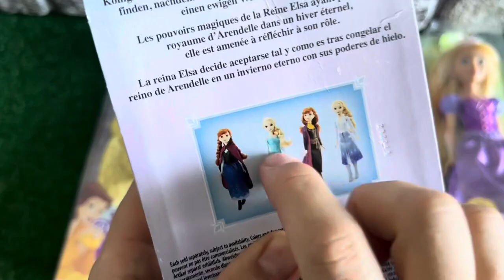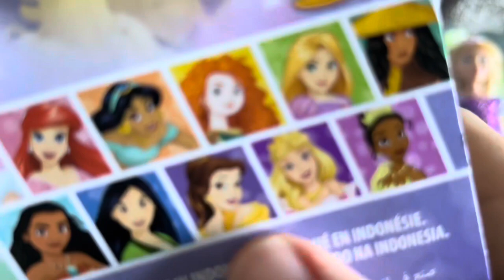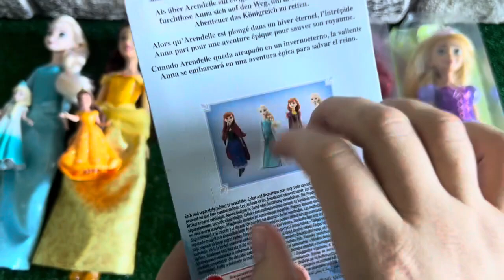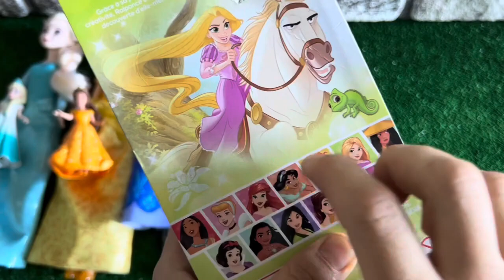ASMR 5 MYSTERY SURPRISES Disney Princess Mattel Miniature Dolls Satisfying Unboxing NO Talking Video